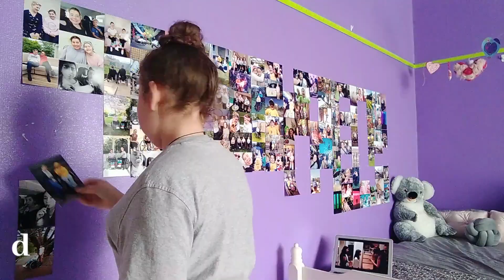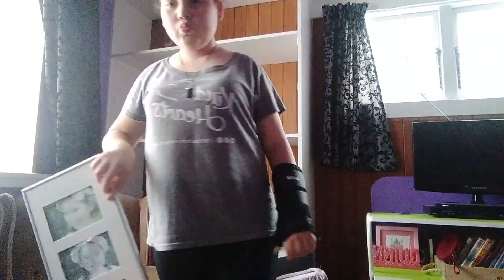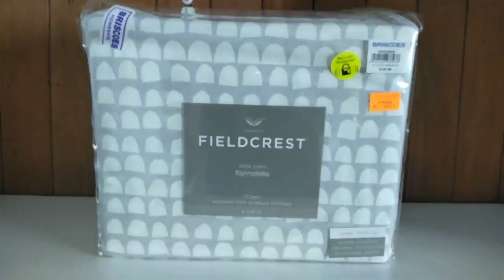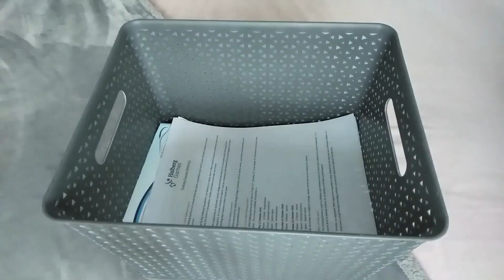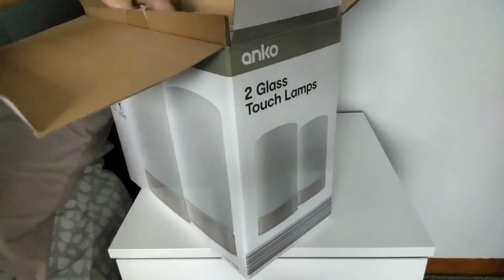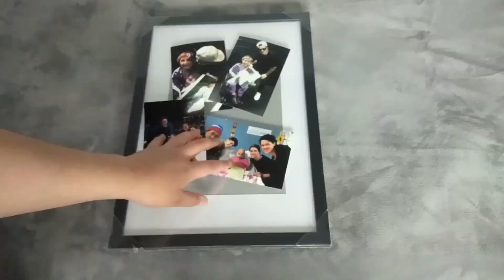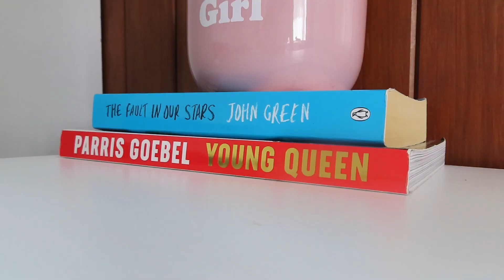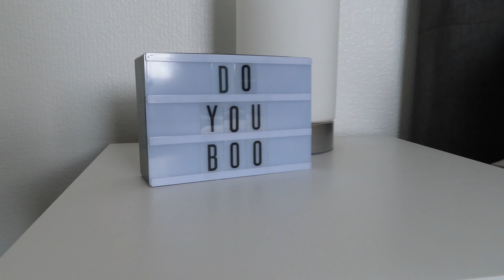extreme bedroom makeover! *aesthetic*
people featured in this video:
dad
karl
mum
tarn

faq:
what are your ethnicities? pākehā & māori
what happened to you? i have a right side hemiparesis post stroke which was caused by a bleeding cancerous brain tumour.

cameras:
canon sx740hs

editing software:
imovie